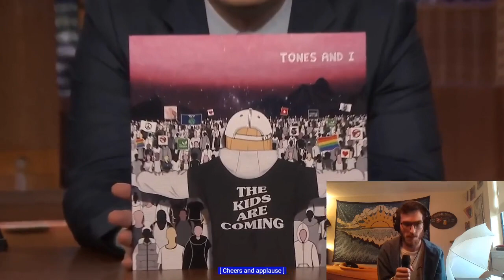Dance Monkey - Live Performance - (REACTION)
Hello Friends and Fam! Today I'll be watching Tones & I Debut TV appearance on Jimmy Fallon. This is her live performance of "Dance Monkey"  I don't own the rights to this music, this isn't my song, but I thought it would be a fun video and why not?!?

Lu NH Music